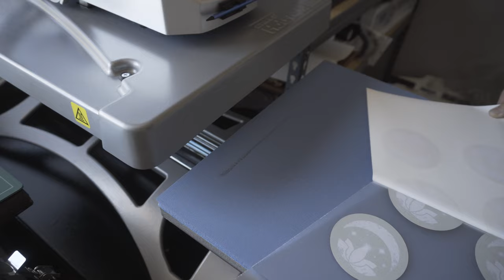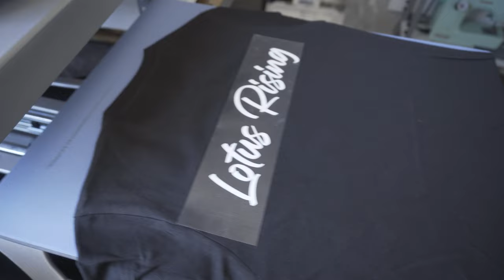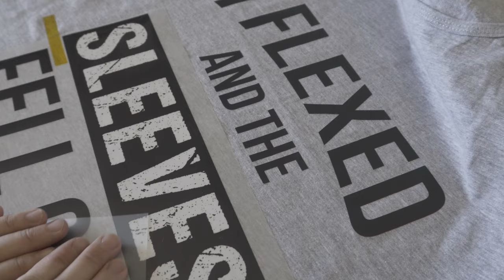A Day In The Life Of A T-shirt Printer | Uninet iColor650 | Siser EasyWeed HTV | Hotronix Fusion IQ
Turning your ideas into products.

Want to know more? Appreciate it if you show support by Following me Here Too!